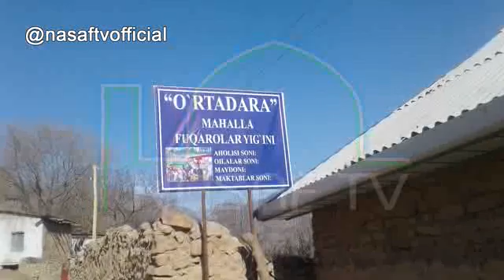Qashqadaryo viloyati yangiliklari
Qashqadaryo yangiliklari | Mening yurtim MY5 TV